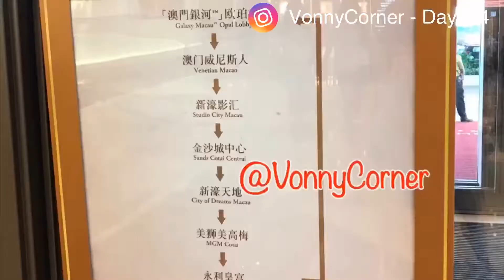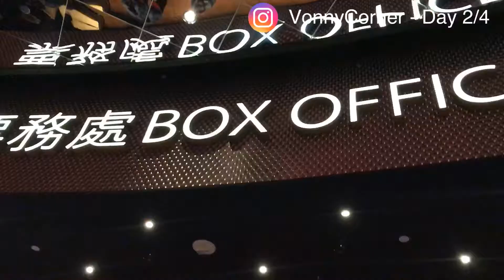Cotai Connection Galaxy Macau to City of Dream Route with timing June 2018 Holiday Walkthrough